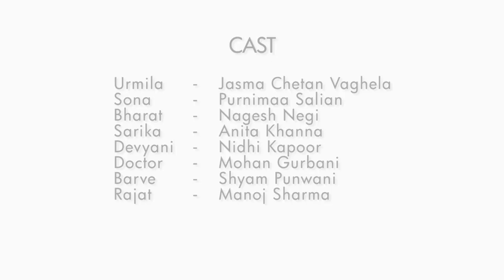Nidhi Kapoor Justaju - Play